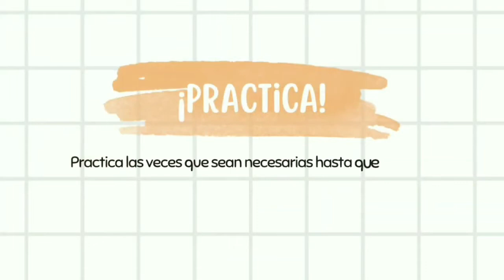CURSO DE AMIGURUMI|💖 Ojos de seguridad 💖| Addha 🦊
⭐ Nivel: Principiante
 Idioma: Español

📌 ¿Tienes preguntas?
Si tienes dudas o comentarios sobre este tutorial, puedes contactarme por DM en Instagram (@addha_ks) o dejándome un mensaje aquí en YouTube; siempre trato de responder lo antes posible.